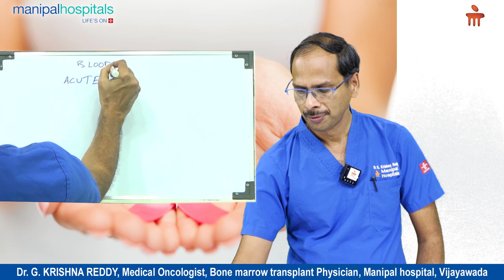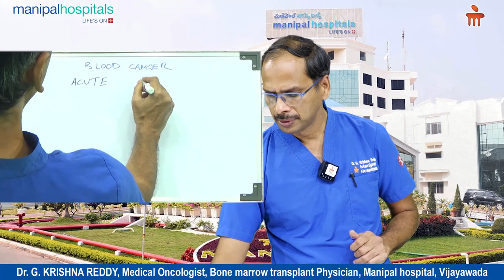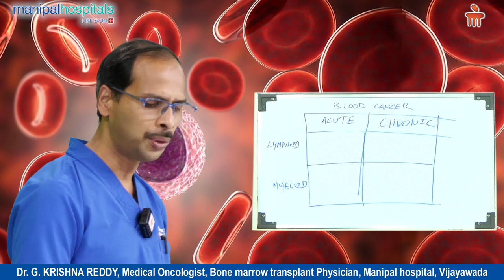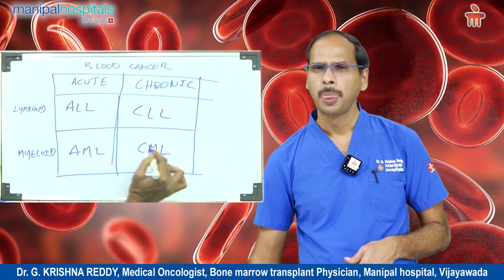Blood Cancer Awareness | Blood Cancer Treatment | Dr. G Krishna Reddy | Manipal Hospital Vijayawada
Dr. G Krishna Reddy, Consultant - Medical Oncology and Bone Marrow Transplant Physician, Manipal Hospital Vijayawada, shares important information about the different types of blood cancer. He elaborates on the difference between acute and chronic presentations of this type of cancer in patients.

At Manipal Hospital Vijayawada, our Centre of Excellence in Oncology (Cancer Care) adopts a holistic approach to provide the complete treatment of an entire spectrum of cancers at all stages. With expertise in all clinical specialties in oncology, such as medical (immunotherapy, targeted therapy, hormone therapy and chemotherapy), surgical, haematology, bone marrow transplant and radiation therapy, our proficient team of cancer specialists promises quality treatment and care.

They have years of experience in diagnosing some of the most challenging cases, staging the illness, treating with radiotherapy or medications and operating with state-of-the-art equipment and technology. To stay true to our ethos of patient centricity and clinical excellence, we prioritize quaternary care to ensure timely diagnosis and treatment of all cancers.

At Manipal Hospital Vijayawada, we have a dedicated tumour board for cancer patients. We believe that each patient is unique and thus, helps us learn about the various aspects of cancer care and treatment. With this dedicated tumour board, we encourage exhaustive discussions and studies on each case to come up with the best possible treatment. Moreover, we follow internationally approved and evidence-based chemotherapy guidelines for the treatment of haematological and solid cancers.